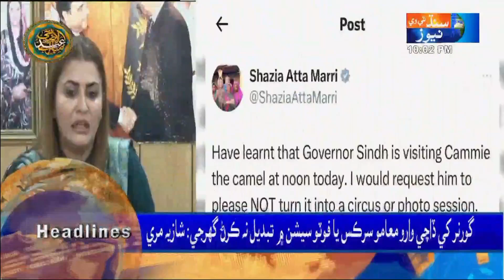Sindh TV News 10 PM Headlines | 18 June 2024